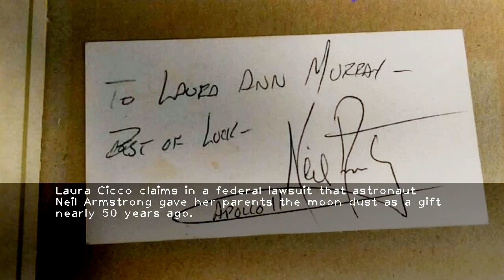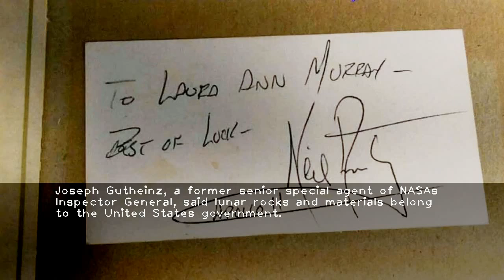Woman sues NASA over ownership of moon dust vial she claims was a gift from Neil Armstrong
-A Tennessee woman is suing NASA out of fear that the agency will try to confiscate a vial of moon dust she inherited.Laura Cicco claims in a federal lawsuit that astronaut Neil Armstrong gave her parents the moon dust as a gift nearly 50 years ago.Cicco says the vial is authentic  despite experts' questions about the material.Lunar material is excluded from a 2012 law stating that astronauts retain ownership of artifacts they bring home from space missions.Cicco  who was 10 when her father  Tom Murray  handed her the vial  at the time didnt understand its significance.I wasnt really excited about it  she recalled  according to the BBC.Decades later she rediscovered the vial and had its contents tested.Cicco says she should be able to keep the vial.There is no law against private persons owning lunar material  it reads. Lunar material is not contraband. It is not illegal to own or possess.Still  the government could claim possession of the vial.Joseph Gutheinz  a former senior special agent of NASAs Inspector General  said lunar rocks and materials belong to the United States government.Neil Armstrong wouldnt have had the authority to give the moon rock away  he said.